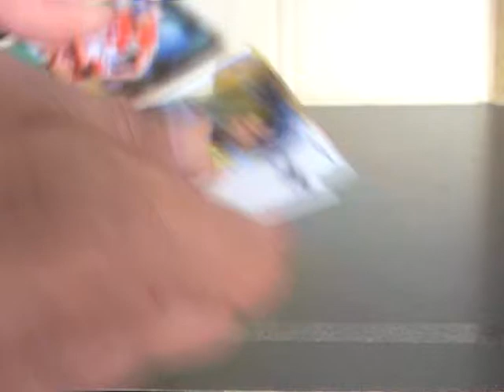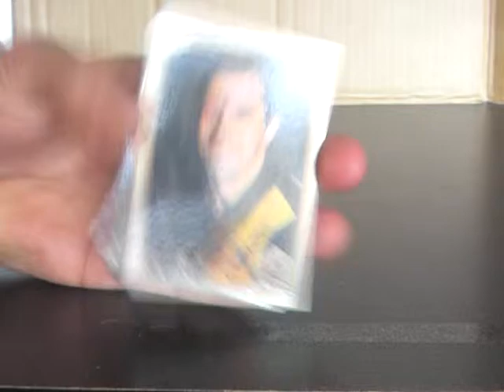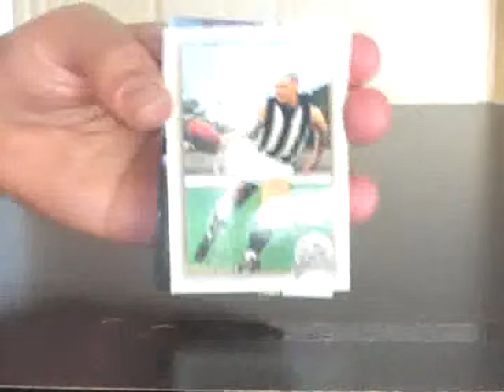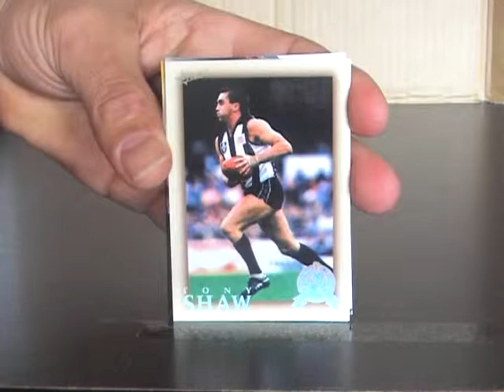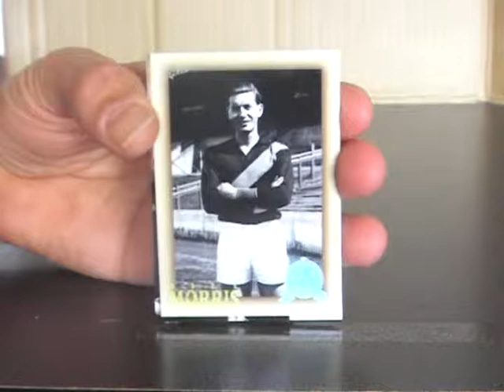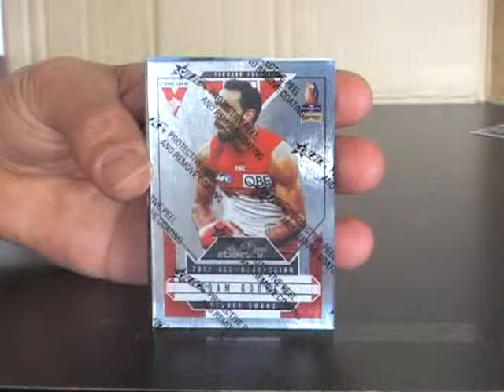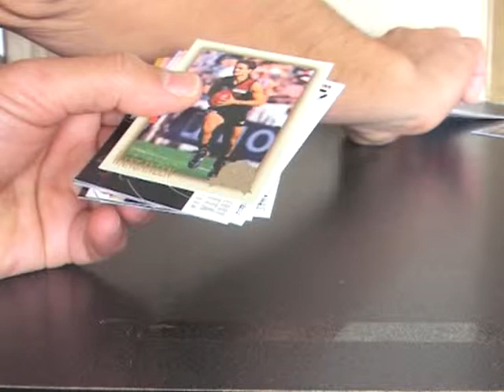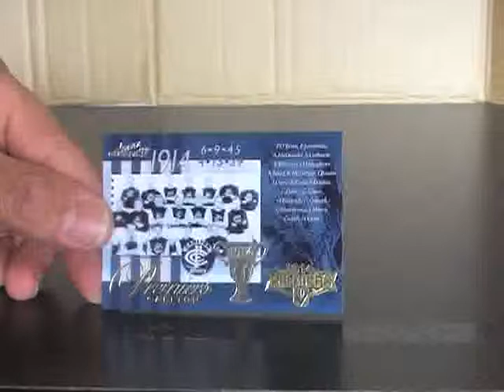2012 Select AFL Eternity Box Break 11